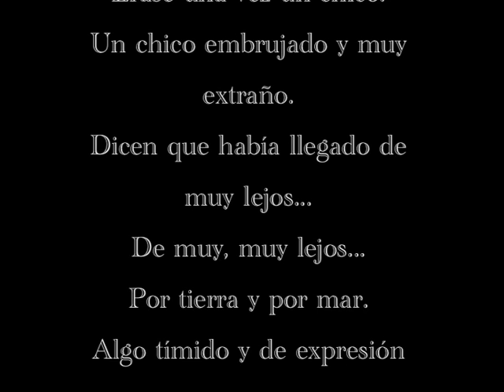Nature Boy- José Manuel Villacañas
Colección de pinturas de Elisa Parreño con música interpretada al piano por José Manuel Villacañas